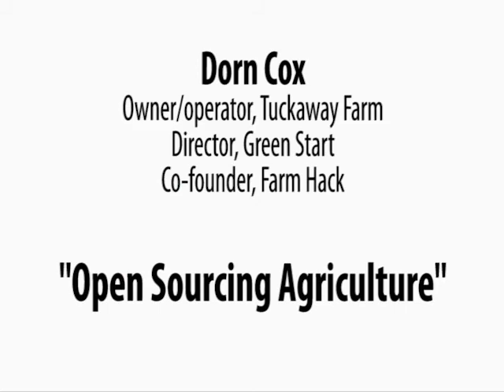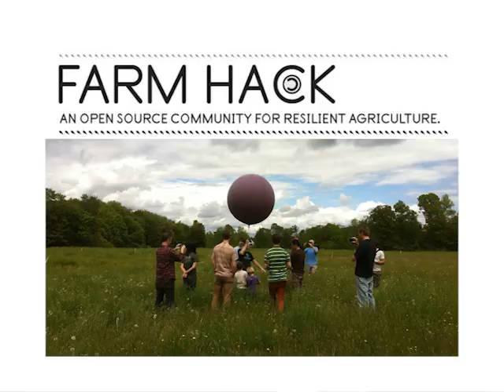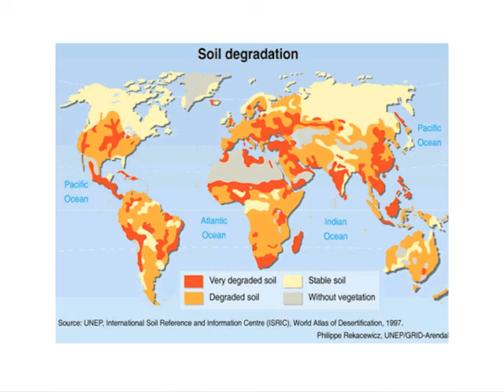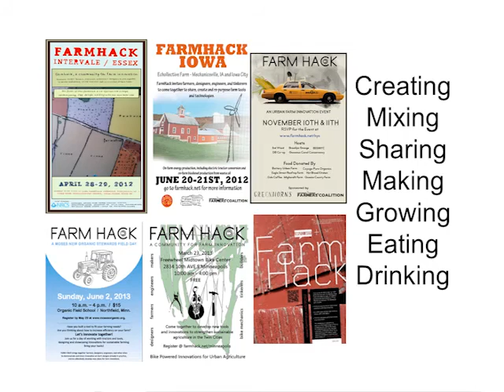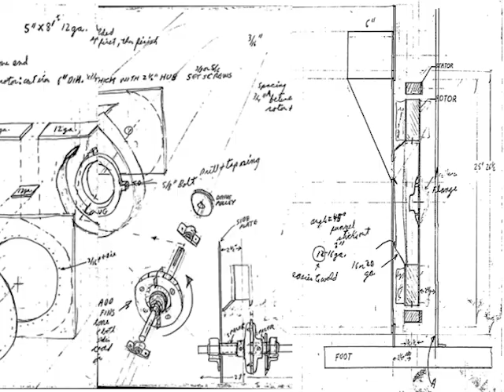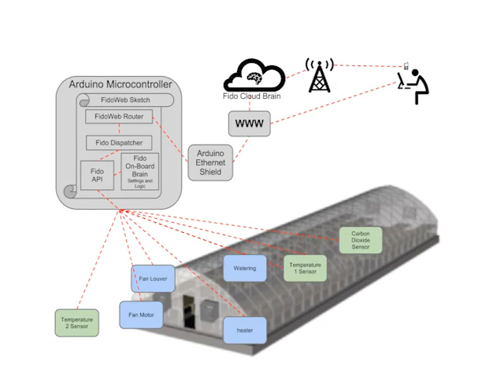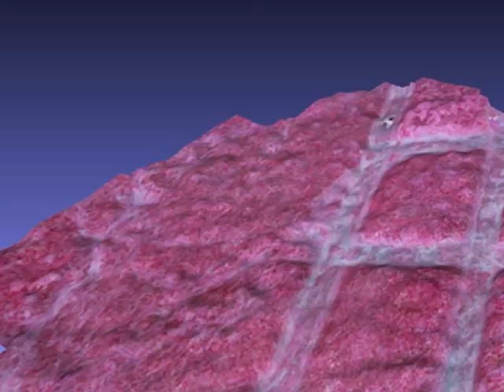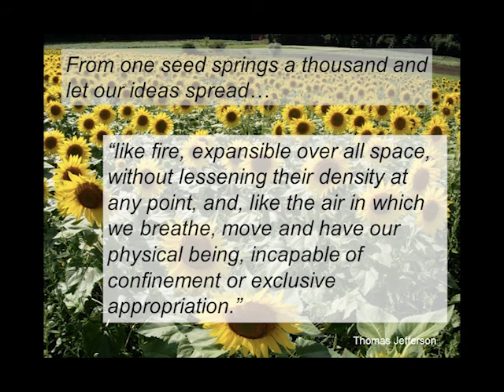Dorn Cox: Open Sourcing Agriculture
Dorn Cox is an organic grain grower at Tuckaway Farm in Lee NH; the Director of Green Start, an organization working towards food and fuel security; and co-founder of Farm Hack, an open source community for resilient agriculture.

Dorn focuses on how Farm Hack brings non-farmers into the agricultural innovation process and widens the definition of who is part of the local food system.